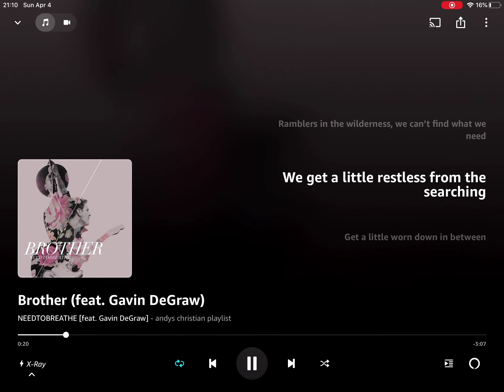Brother ‐ NEEDTOBREATHE [Electrified] | Guitar Cover